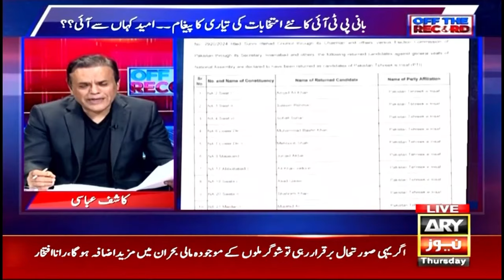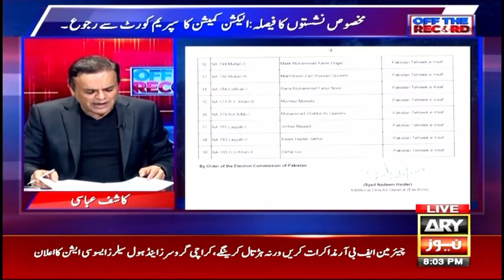"Taiyari Karlen Elections Honay Walay Hen", Imran Khan's big statement